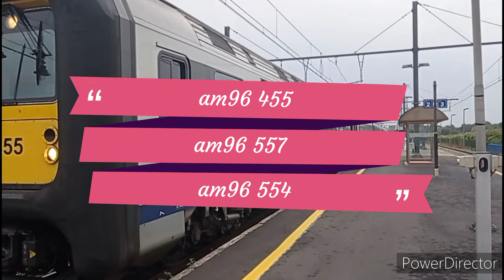Am96 en gare de Leuze : départ + arrivée